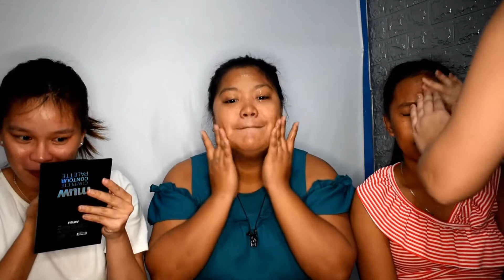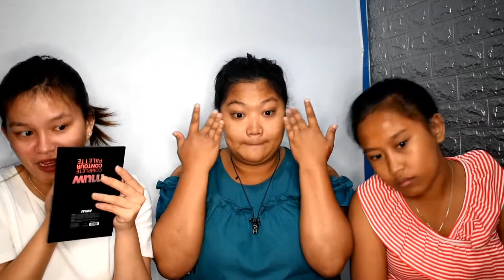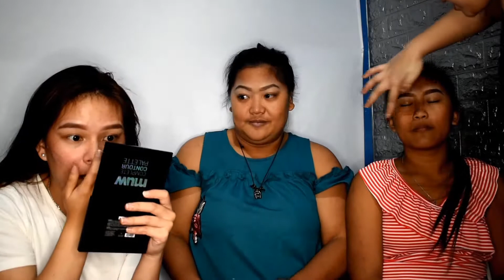MAKE UP TUTORIAL LESSON SA MGA BALIW NA BFF | HugotMakeupTutorial (Base of My Experience)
I love you Lots mga Bhengssshhh

OnGraviti: @JhoannaDivlogph.

Tiktok: Jhoanasdiaz ( 1St Account)
  JHOANNE (2nd Account)